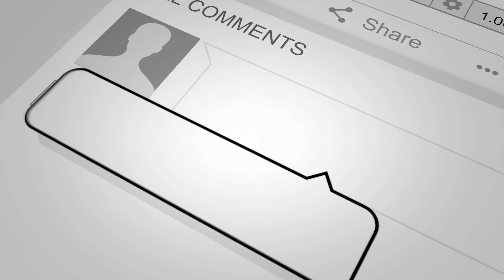KIMENUKA !!!! SHOW ZA ERICK OMONDI ZAFUTWA !!! GIGY MONEY ARUDISHWA TANZANIA !!!!